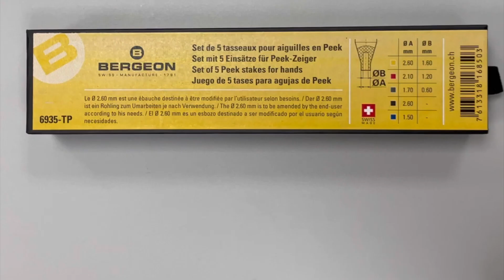Bergeon B-Setting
Diese Einsätze aus Peek sind sehr strapazierfähig und eignen sich hervorragend zum beschädigungsfreien Setzen empfindlicher Zeiger.

These inserts made of Peek are ideal for damage-free setting of sensitive hands.